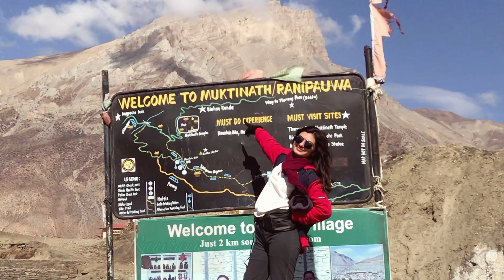Mustang In 3 Minutes, Through My Phone |Travel Vlog|Mustang, Nepal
Hi there, these are some glimpse I captured in my phone during my visit to Mustang. Mustang is one of the most alluring & surreal place I've ever visited yet. The altitude of 3,800 m is scary in itself but I still remember how liberated and alive it made me feel. This video is just a tribute to our trip to Mustang from Chitwan which happened 2 years ago, I truly believe the video is nothing to what we got to saw and felt.